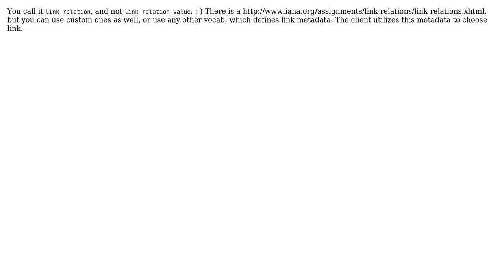Software Engineering: What exactly are Link Relation Values?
With thanks & praise to God, and with thanks to the many people who have made this project possible! You are responsible for your own actions.